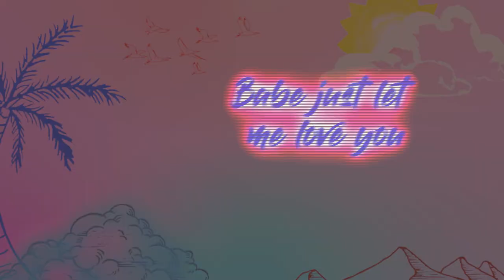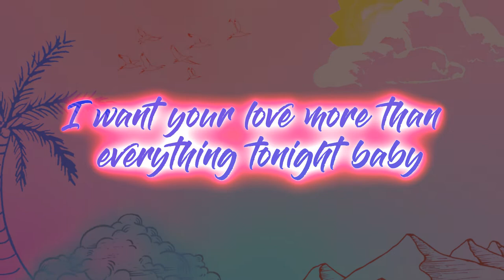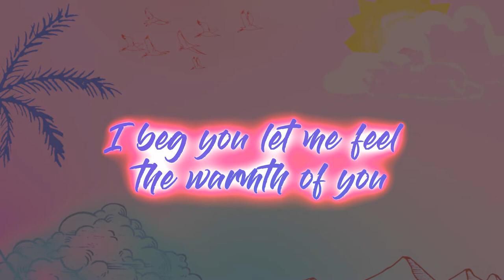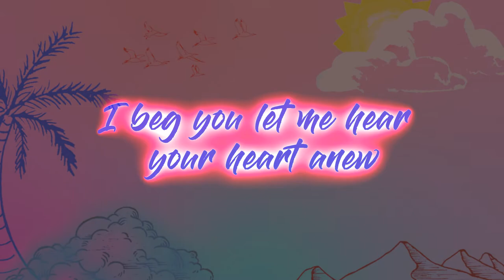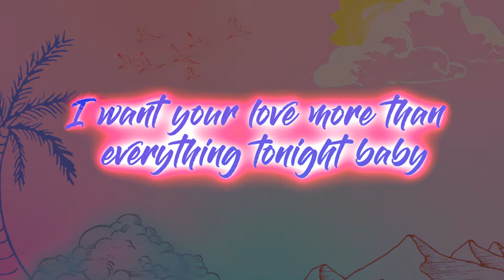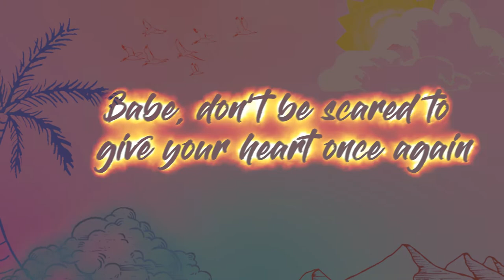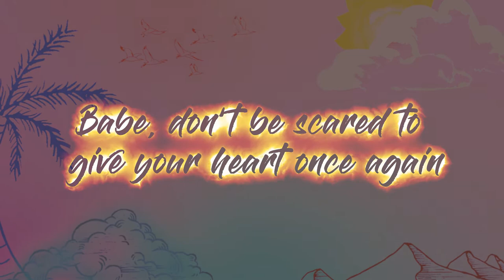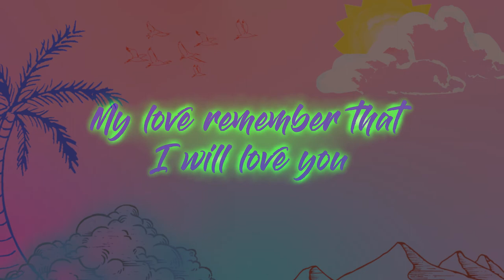Alive Galaxy - Endless Lyrics video- official Music Video2 - Lyrics, Music Lavbel Audition.com.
Alive Galaxy is producing EDM music from Japan under the influence of Alan Walker, Ariana Grande.
TOP Music Galaxy supplies music videos to YouTube and provides apps for smart TVs.

ーーーーー
Endless Lyrics
Verse 1 (00:16):
Babe just let me love you
The way that she’ll never do
I’ll give you all
I’ll love you like I never love before this
Please stay inside this home and
Please just close the door
Refrain (00:30):
I beg you let me feel the warmth of you
I beg you let me hear your heart anew
I want you more than anything
I want your love more than everything tonight baby
Verse 2 (00:56):
Take me into your arms
Away from the hurt and harm
Where I can fall
Please love me like you never love before this
And stay until we’re old ‘cause
I’m scared to be alone
Refrain (01:12):
Chorus (01:28):
Don’t let go I won’t let go
I need you here in my life
I plead you hear this one last line:
My love remember that I will love you
Now and forever
My love for you is endless
You know my strength is from your light
I hope you let me make you smile
Now and forever
Verse 3 (02:08):
I’ll be waiting for you
If you need to think things through
I’ll give you time
But know that I’m the one who’ll love you more and
The one who love you most ‘cause
You are my only hope
Refrain (02:22):
Chorus (02:40):
Now and forever
Now and forever
Bridge (03:12):
Babe, don’t be scared to give your heart once again,
Just let your heart be free
Don’t be scared, just give your heart to me
You will be free
Chorus (03:28) (Repeat until the end):